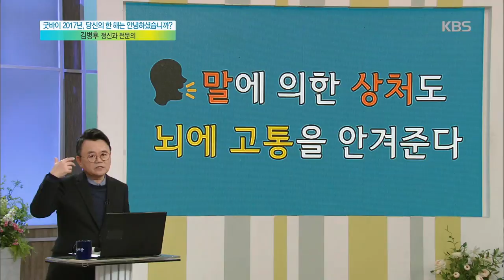아침마당 - 각자의 나이나 상황에 따라 중요하게 생각하는 순위가 다르다!20171228